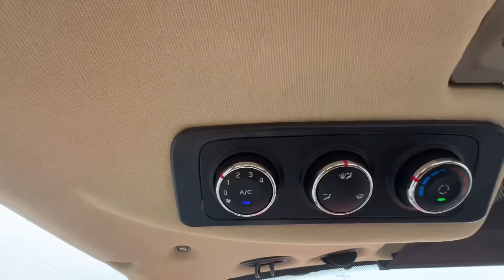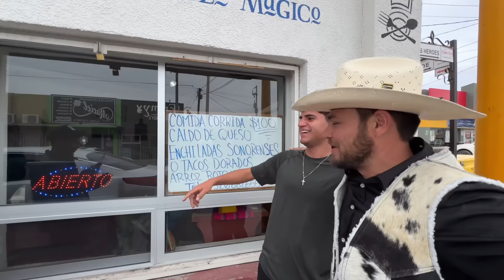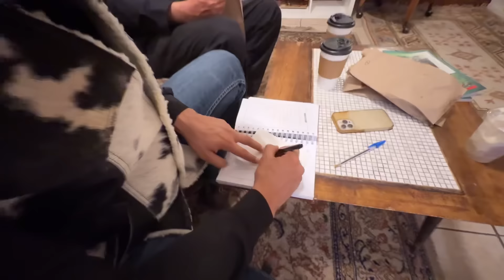En este pueblo MÁGICO de México se grabo RAPIDOS Y FURIOSOS | Magdalena, Sonora y su belleza...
Mi raza, que privilegio es que en Sonora se graben películas reconocidas mundialmente, y un caso de ejemplo fue la película de Rápidos y Furiosos 4, donde los directores y productores escogieron como lugar indicado el municipio pueblo mágico de Magdalena de Kino, para grabar varias escenas en la iglesia de Fátima. En este nuevo video les compartiremos todos los detalles de esta grabación, ademas de que les demostrare en un gran recorrido, algunas de las muchas actividades que se pueden realizar en uno de los tres pueblos mágicos de Sonora.

*¿Quién soy yo?* Soy un aficionado y un amante de mi pueblo de origen Baviácora, Sonora. Gracias al amor que tengo a mi tierra y a los pueblos de Sonora cercanos, he decidido compartir mediante videos, lo bello y lo mucho que es el estado de Sonora y en general, de nuestro país.

Publicación: @andresharosm